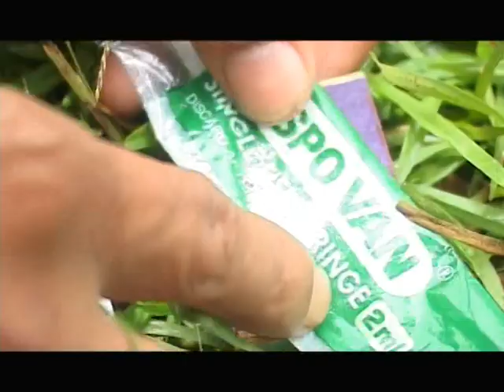Mik Dui 1/2 With English Subtitle,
Mik Dui Liangmai Film Directed by:D.Abonmai